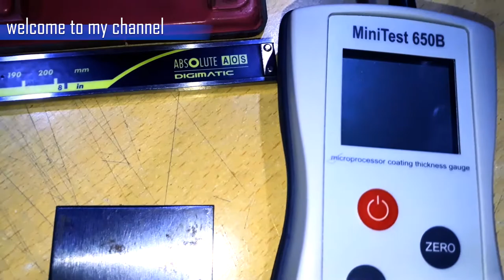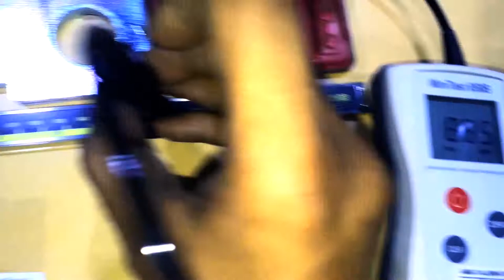how to check painting thickness || How to Calibrate Coating Thickness Gauge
In this video we’ll walk you through: For measuring powder coating thickness, a good rule of thumb is to use a magnetic or eddy current thickness gauge on powder-coated metal substrates. Use an ultrasonic thickness gauge on powder-coated non-metal substrates like plastic and wood.

ABOUT OUR CHANNEL :
Our channel is about technical knowledge base.
We cover lots of cool stuff such as
technical knowledge in easy language,